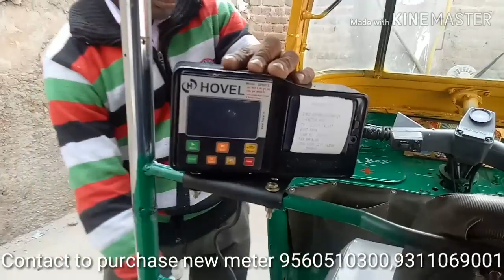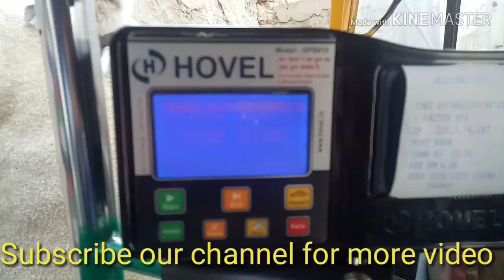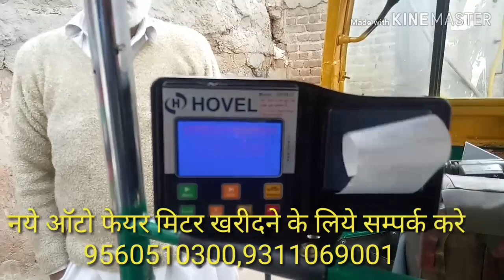Hovel GPS Fare Meter Installation in Bajaj Auto#hovelgroup